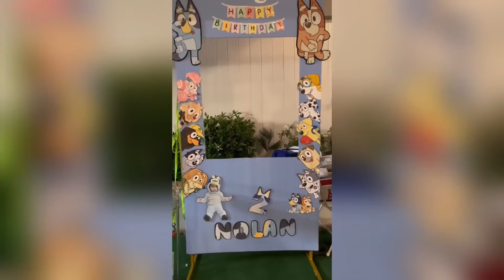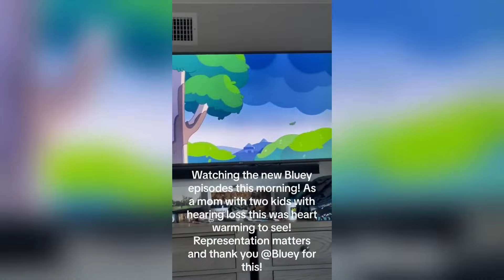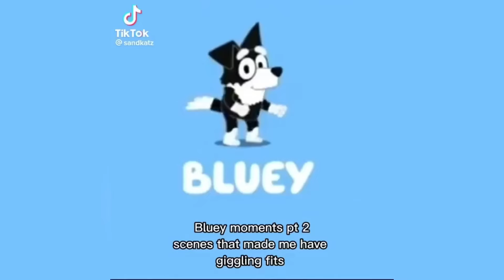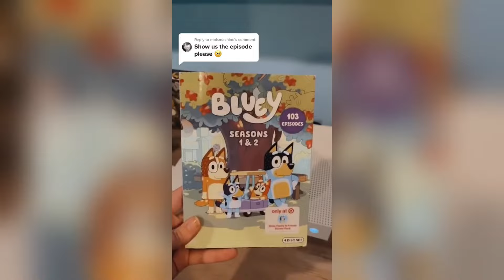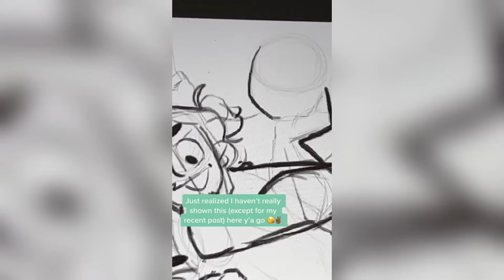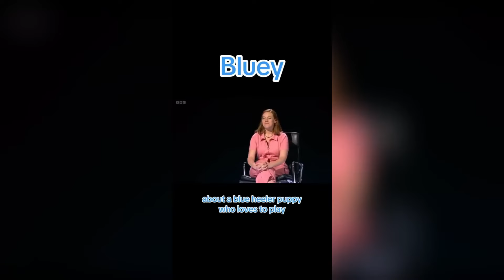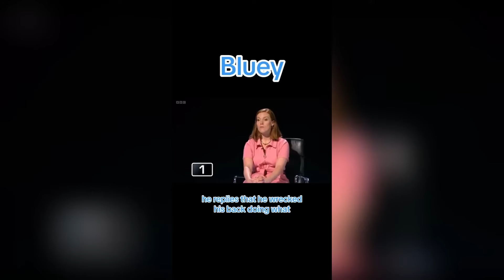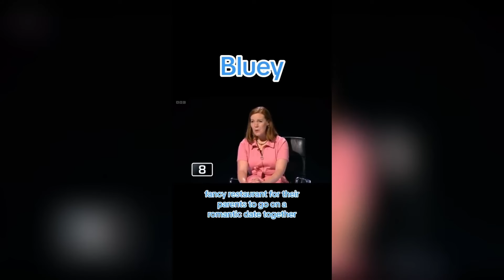Bluey TikToks - Best Tiktok Compilation 2024 #197